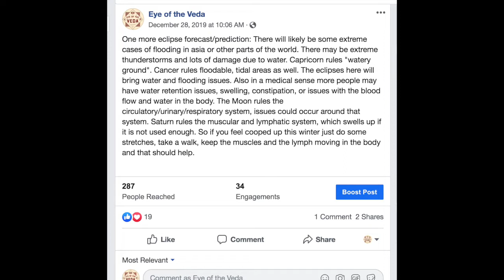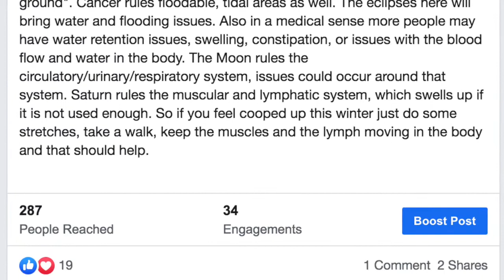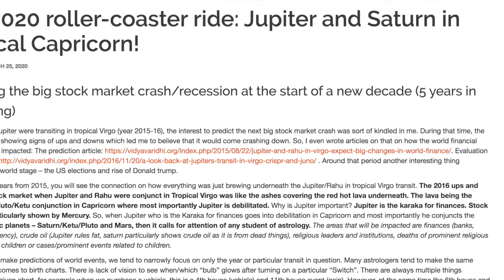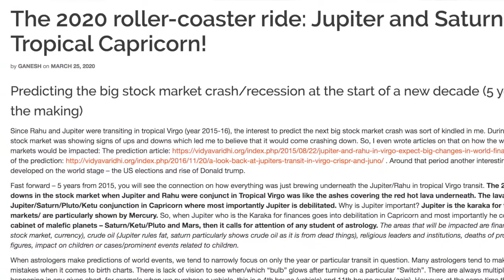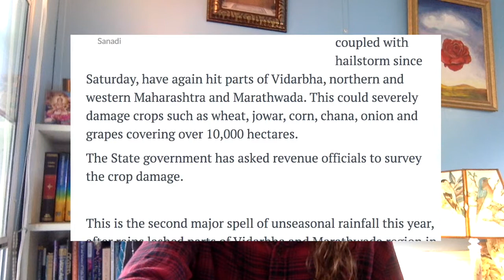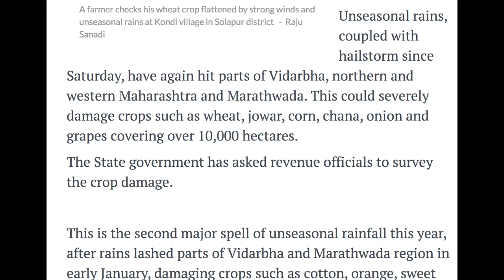2020 Eclipse Predictions Part 2: Floods in Asia/Corona Virus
Here is part 2 of a discussion on the great nasty eclipses we had in the beginning of 2020 and how that has impacted the world. Here we focus on the unseasonal rains in asia and give commentary on that, as well as some predictions for the upcoming eclipses in Gemini and Sagittarius.
Here is a link to Ganesh's article that I mentioned